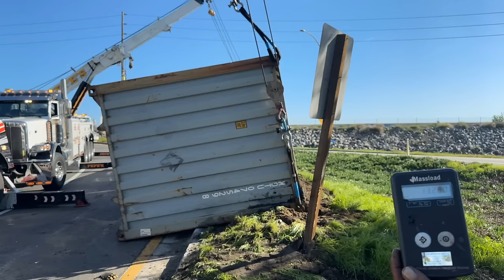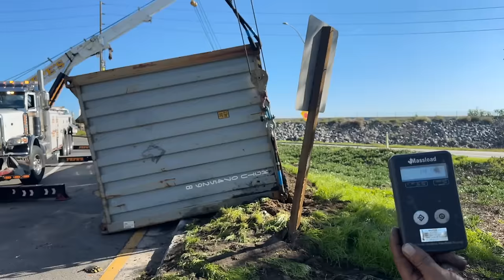Container Disaster: Never Make This Mistake!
Container Disaster: Never Make This Mistake! Last week's video was possibly caused by not removing the locks, and now it's because they weren't set. ALWAYS check your locks folks; it takes seconds and can prevent catastrophic failure. In this case, taking the sharp offramp in a loaded container while more than likely going too fast with no locks set was bound to cause an accident. Luckily no major injuries except hurt pride and the truck.

Alex responded in our 75ton rotator, aka Big Flipper, and myself in my 50ton rotator, aka Hulk, with Hector in our 50ton Vulcan up front to control the tractor. Since the container was 100% off, the obvious decision was to upright the tractor and chassis first and get it out of the way. From there, we did what we do best and brought up the container with horrible room to work in, then hold in place so the good tractor can get underneath.

►All footage was shot with my iPhone 14 Pro and Alex's GoPro. I also edit my own footage using Adobe Premiere Pro.